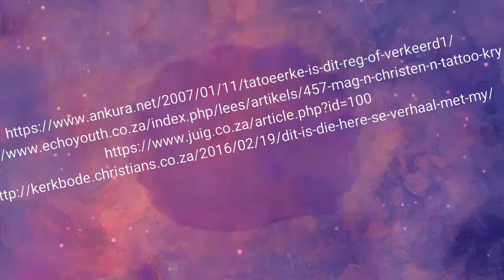Levitikus 19:1-37 - Tatoos reg of verkeerd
Is Tatoos reg of verkeerd.